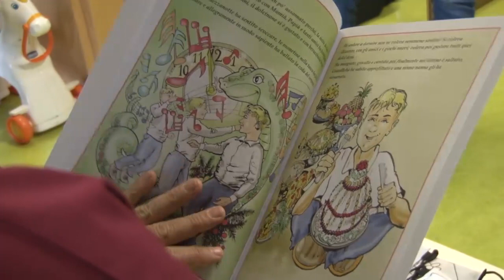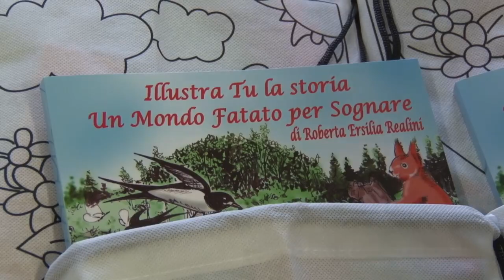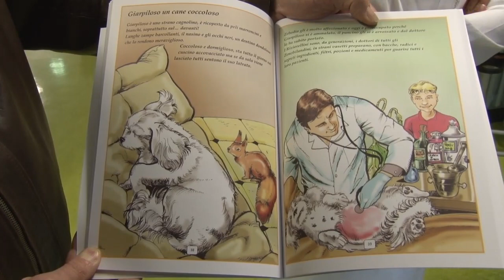100 libri donati dall'autrice Roberta Ersilia Realini alla Pediatria dell'Asl VCO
100 libri per bambini sono stati donati alla pediatria dell'Asl VCO presso l'ospedale Castelli di Verbania dall'autrice Roberta Ersilia Realini. Una serie di racconti ispirati all'infanzia dell'autrice che terminano sempre con una pagina bianca nella quale il piccolo lettore può scrivere o disegnare la propria conclusione, sentendosi così parte della storia. Il ringraziamento per la donazione da parte di tutto il reparto e dei vertici dell'Asl VCO.